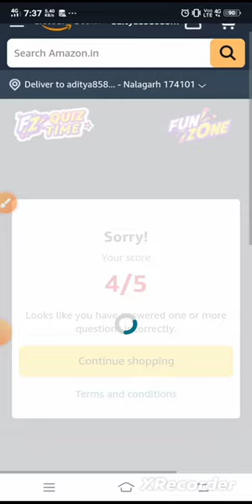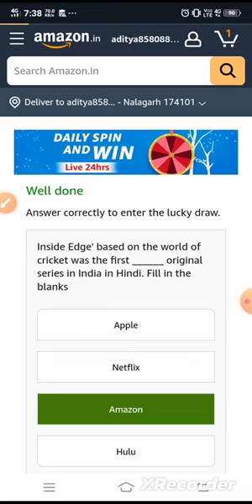28 February Amazon Quiz Today | Quiz Amazon Answers Today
amazon funzone jackpot quiz answers today